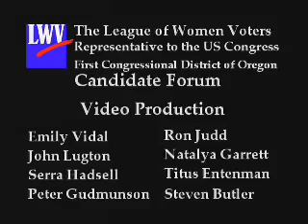Cornilles, 12.06.11, League of Women Voters of Portland Forum